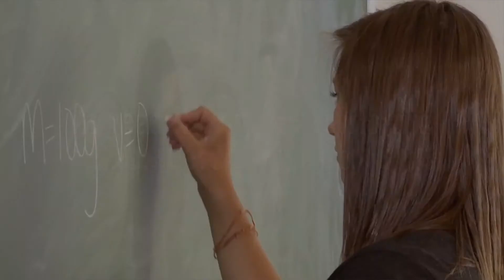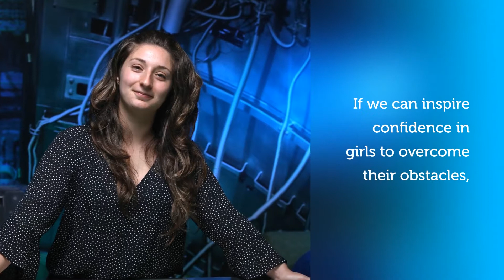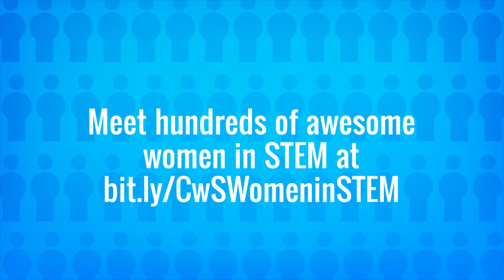The STEM Gender Gap Starts at 9 Years Old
Only 16% of Australian STEM professionals are women... but, why?

Statistics from the Office of the Australian Chief Scientist show that that the STEM gender gap starts as young as 9 years old.